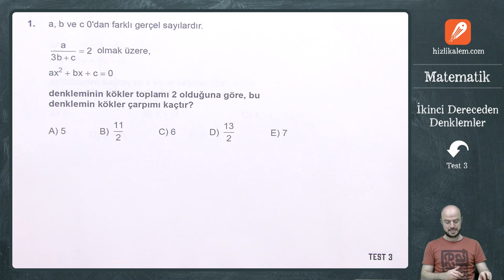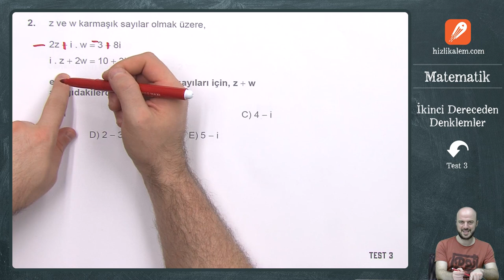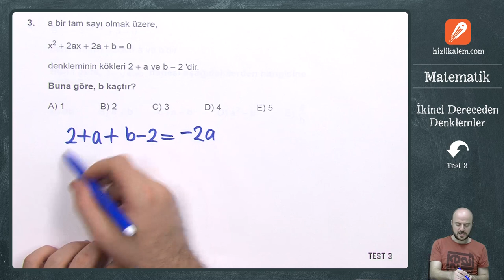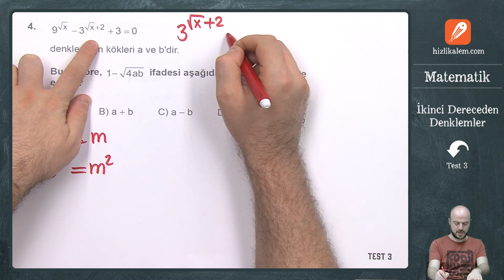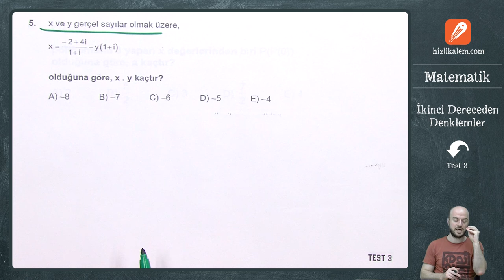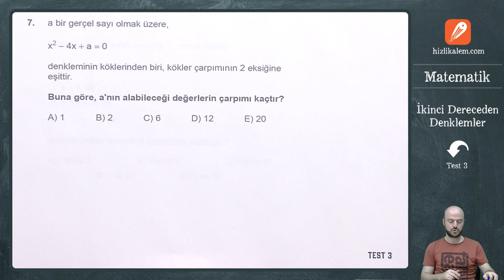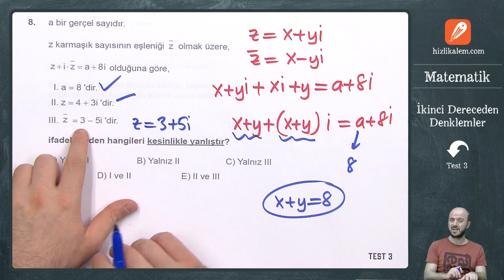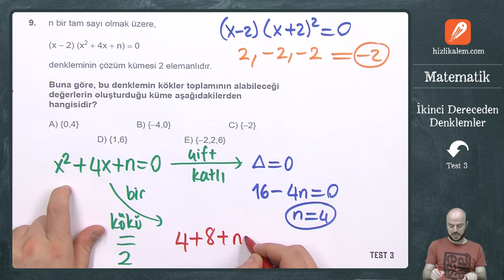İKİNCİ DERECEDEN DENKLEMLER ORİJİNAL SORULAR TEST 3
İkinci Dereceden Denklemler ÖSYM Soru Çözümleri
İkinci Dereceden Denklemler Sayılar Soruları
ikinciderecedendenklemler soru çözümleri
Eyüp Hoca ile İkinci Dereceden Denklemler Orijinal sorularını çözüyoruz.